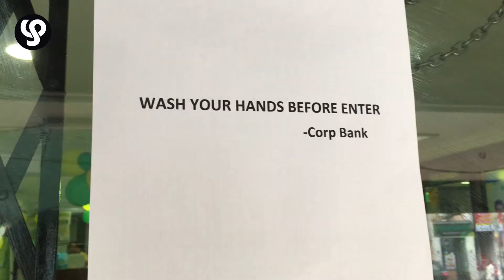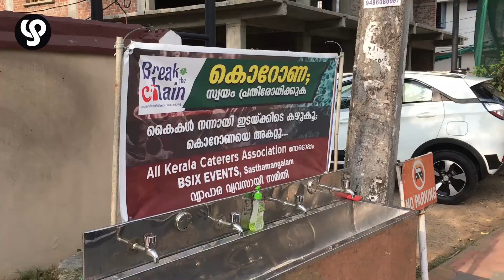കോവിഡ് 19: സമൂഹ വ്യാപനം തടയാം ബ്രേയ്ക്ക് ദി ചെയിനിലൂടെ